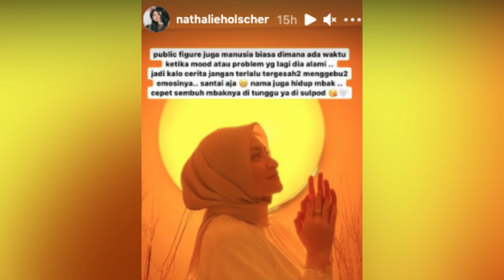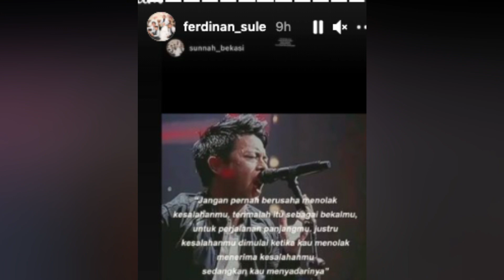SULE BAPERAN TAK MAU DI ROASTING KIKI, NATALIE HOLSCHER BELA SANG SUAMI & SINDIR KIKI DISOSIAL MEDIA